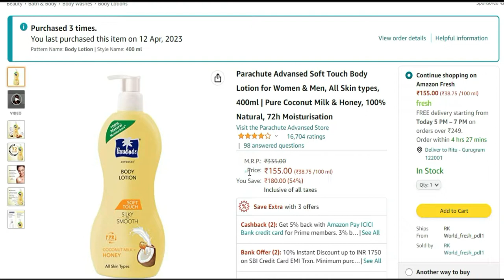Parachute Advansed Body Lotion Review in Hindi | Coconut Milk & Honey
Parachute Advansed Body Lotion Review in Hindi | Parachute Body Lotion Review | Parachute Coconut Milk & Honey Body Lotion: